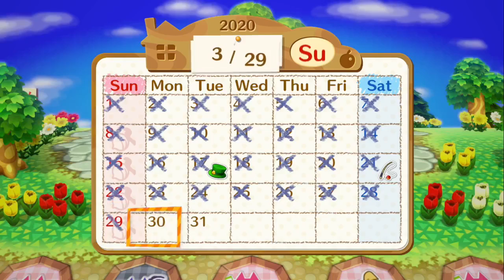I GOT ANIMAL CROSSING NEW HORIZONS EARLY!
I can't believe I got the game a day early!